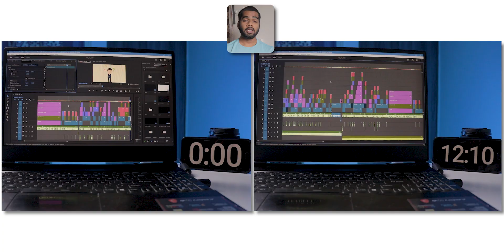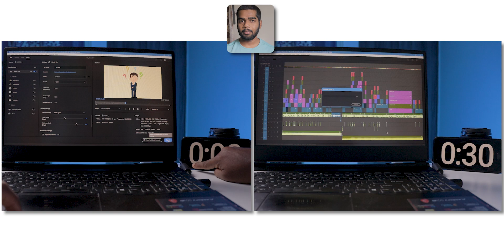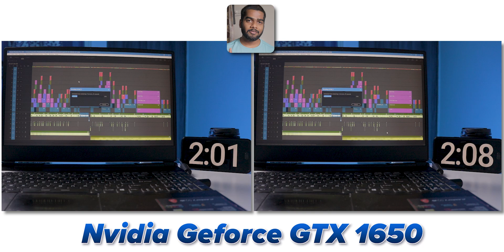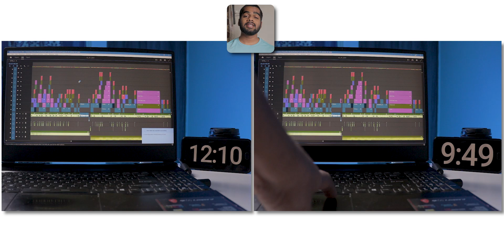Hardware Vs Software Encoding: Which is Faster for Video Export?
This video dives into the difference between software encoding and hardware encoding in Adobe Premiere Pro and answers the ultimate question—which is faster and better for video editing and exporting. We will explain how hardware encoding utilizes your GPU to speed up the process and how software encoding relies on the CPU for rendering tasks. If you're confused about which encoding method to use for your projects, this video will help you decide based on speed, quality, and performance.